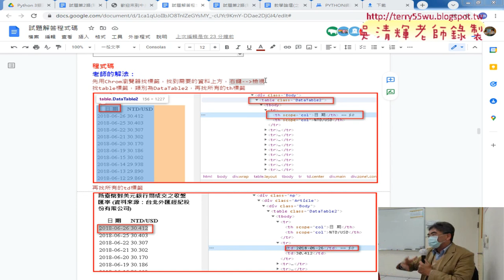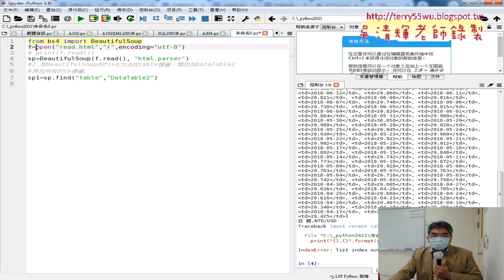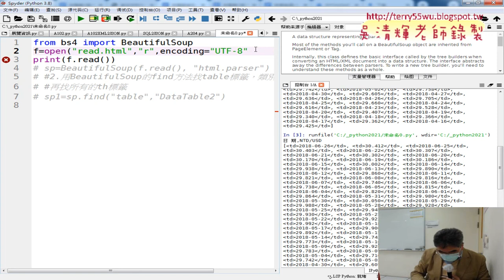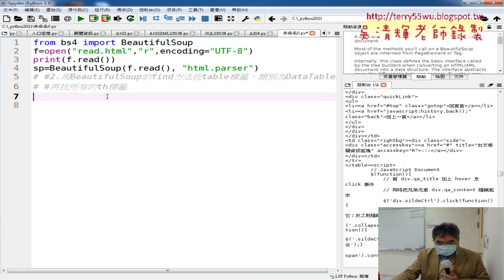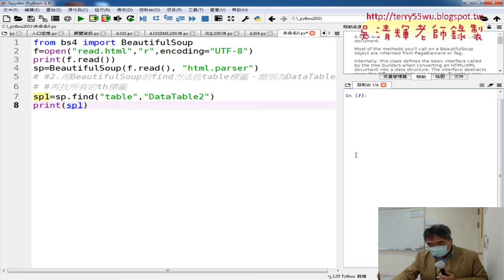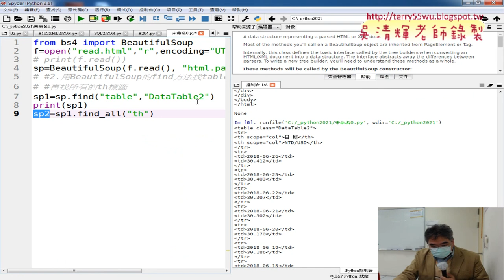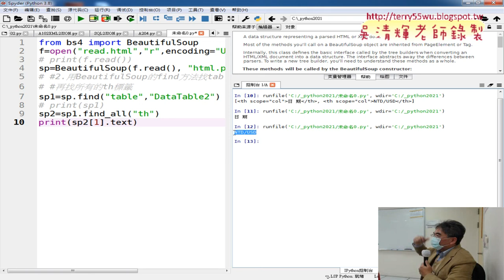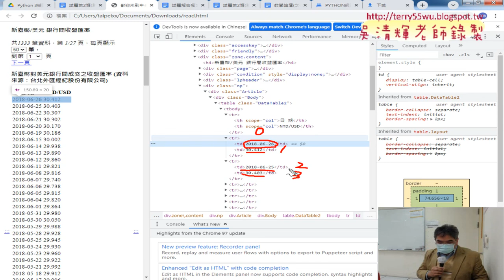02 用BeautifulSoup的find方法找標籤